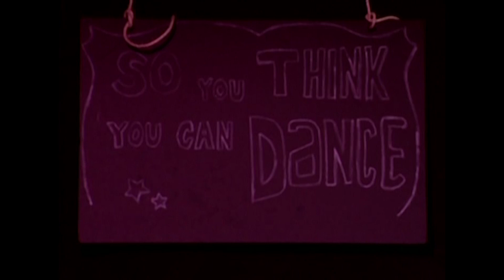So You Think You Can Dance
Technical Director - Robert Quintana-Gaona